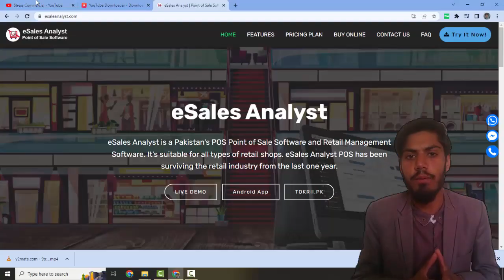Billing, Accounting & Stock Management Software | eSalesAnalyst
Har Tarha k Retail, wholesale & Trading business k liye Point of Sale & Billing Software. eSales Analyst is a Software Product Powered by Maqbool Solutions (SMC-Pvt) Ltd, a Software House & IT Company located in Talagang District Chakwal.

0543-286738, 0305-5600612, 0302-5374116